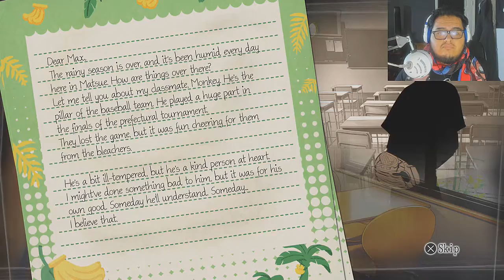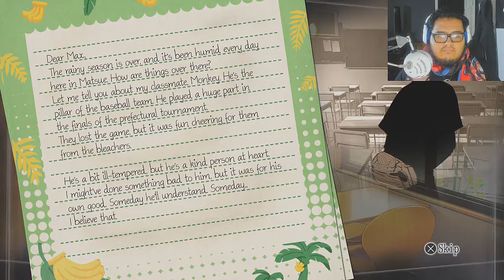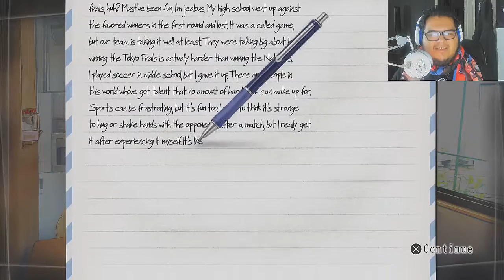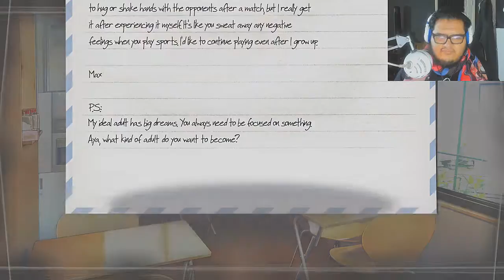monkey and gorilla -root letters 6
though i have been skipping sunday video at the moment i'll try to better at those just been busy with work and other things.